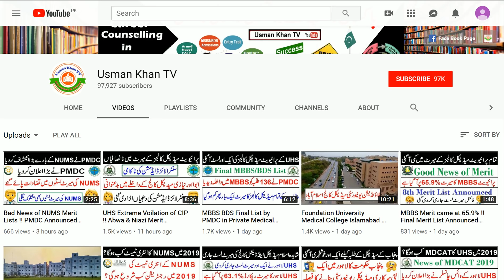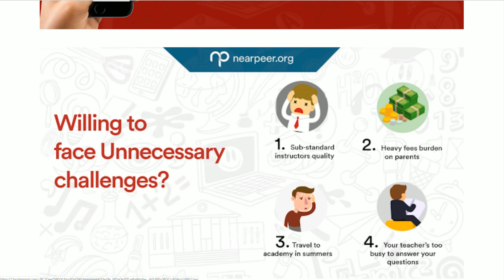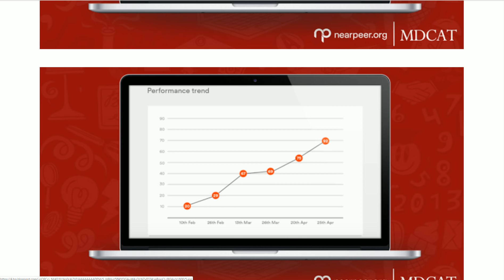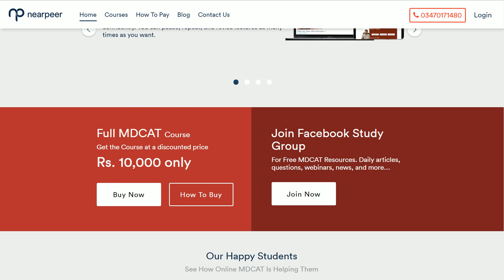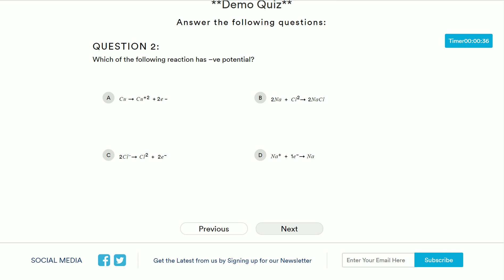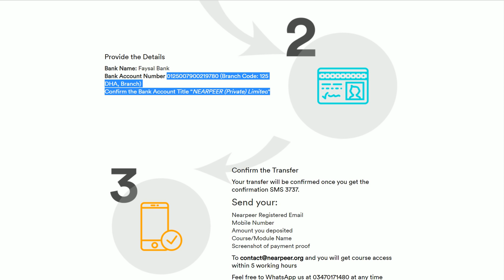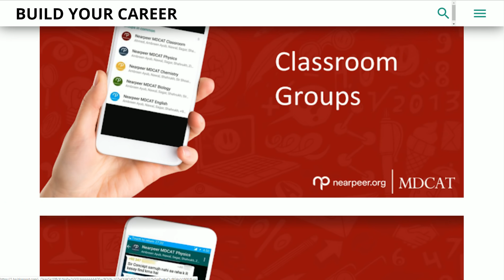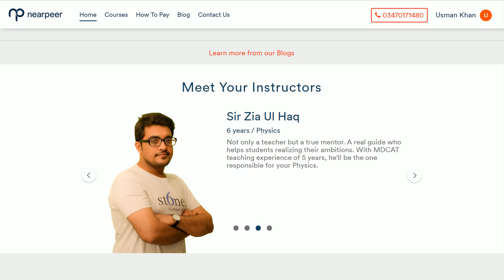Success Guarantee in MDCAT 2019 without Any Academy !! Nearpeer - Digital Education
Success Guarantee in MDCAT 2019 without Any Academy !! Pakistan Largest Digital Educational Plate Form - Nearpeer